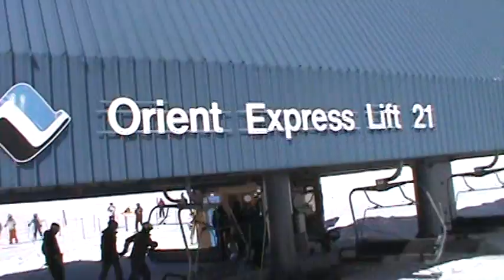Vail Orient Express lift (03-12-14)